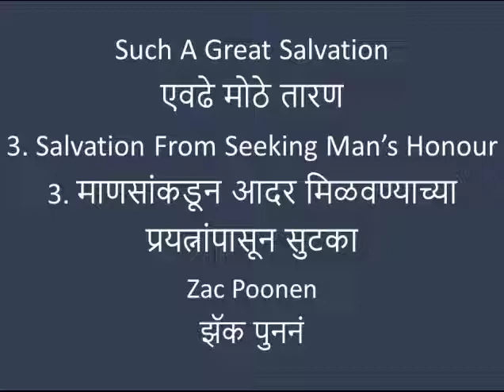Salvation From Seeking Man's Honour | माणसांकडून आदर मिळवण्याच्या प्रयत्नांपासून सुटका | Zac Poonen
माणसांकडून आदर मिळवण्याच्या प्रयत्नांपासून सुटका | Salvation From Seeking Man's Honour - Zac Poonen (Marathi)